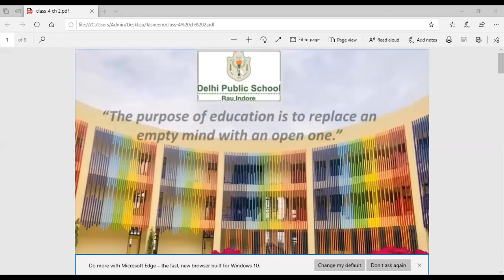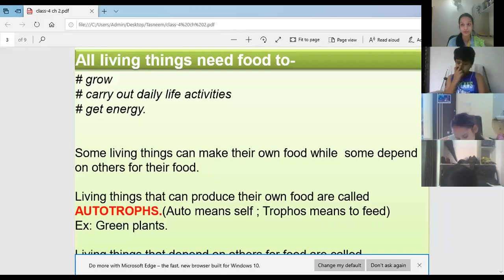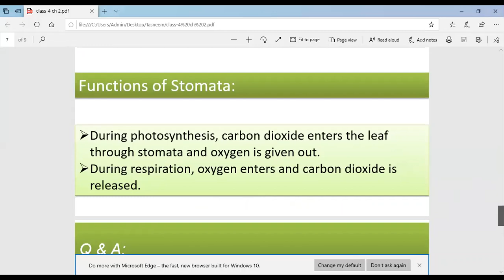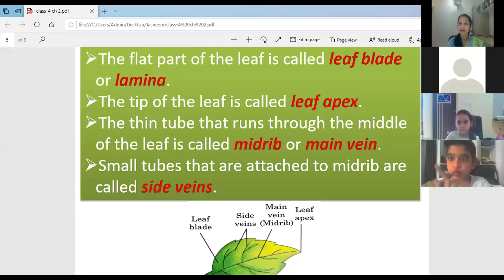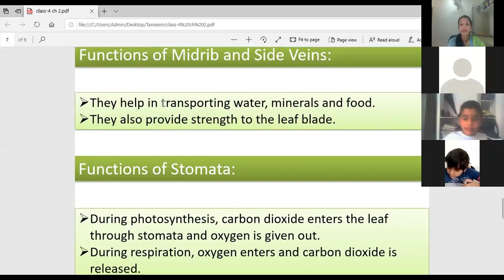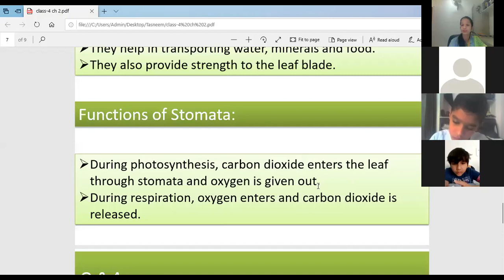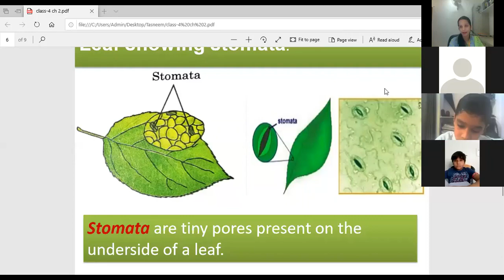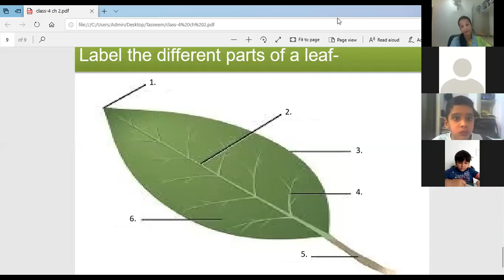class 4 CHAPTER-2 The Food Factory of Plants